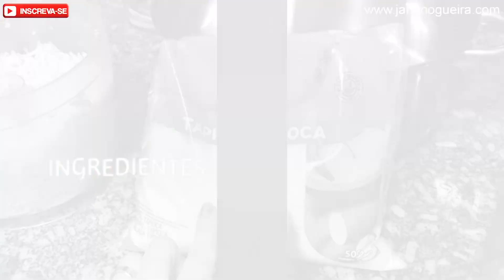COMO FAZER DADINHOS DE TAPIOCA - FÁCIL!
Uma receita super fácil de fazer e que fica uma delícia! hummm...

INGREDIENTES:

500g de tapioca granulada
500g de queijo coalho ralado
1L de leite
1 colher de sal

Sugestão: Sirva com geleia de pimenta. Fica uma delícia!